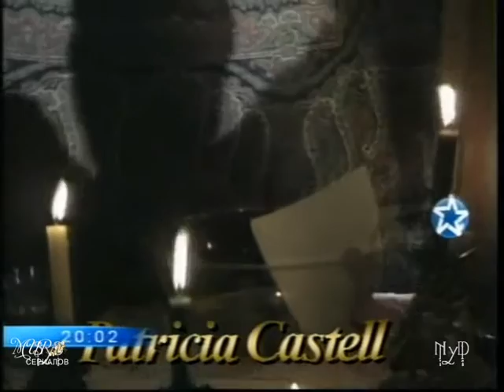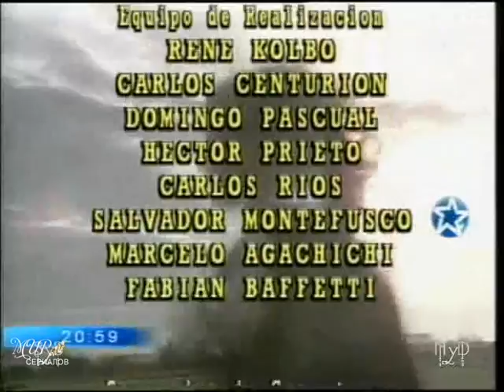Селеста 021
Микс-вариант сериала,  видеоряд  совмещен с русским закадровым, профессиональным переводом, недостающие фрагменты дополнены субтитрами на русском языке. С благодарностью Migren за работу над видео и предоставленный материал. Сериал можно посмотреть  В Контакте, в группе «Мир сериалов».
Производство:  Аргентина,  1991 г.
Сценарий: Энрике Торрес, Рауль Лекоуна, Хорхе Николас
Режиссёр: Николас Дель Бока
Продюсеры: Рауль Лекоуна, Челсо Дюран, Роксана Фонтана
Операторы: Хорхе де Леон, Андрес Ларкен и др.
В ролях: Андреа Дель Бока, Густаво Бермудез , Герман Палашиос, Дора Барет, Артуро Мали, Эрика Валльнер, Родольфо Мачадо,  Патриция Кастелл, Вивиана Сакконе, Грасиэла Паль, Адела Глейхер, Ильда Бернард, Освальдо Гиди  и др.